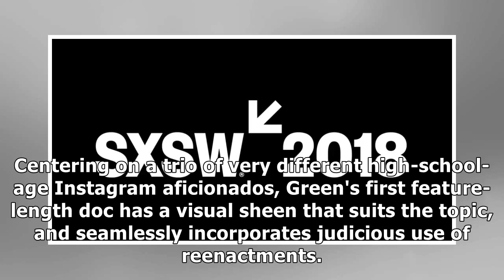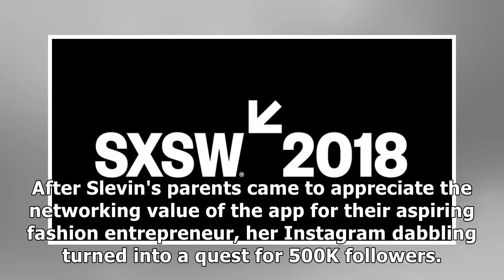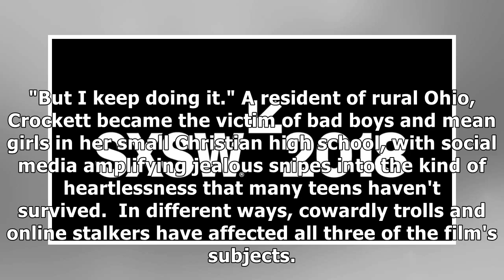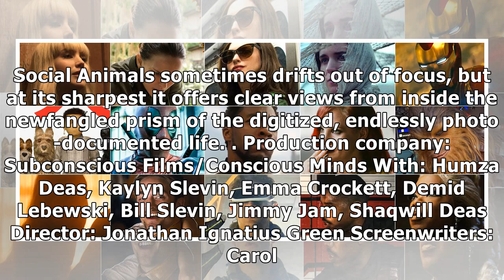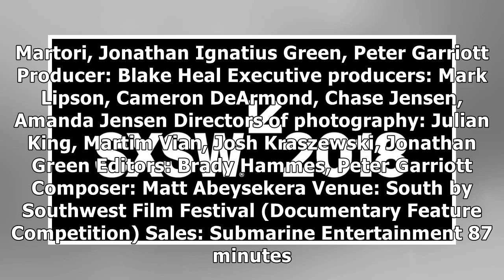'Social Animals': Film Review | SXSW 2018